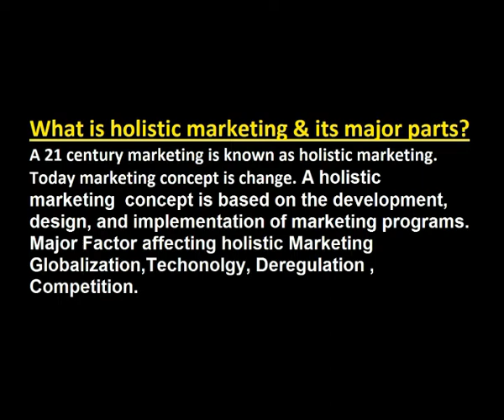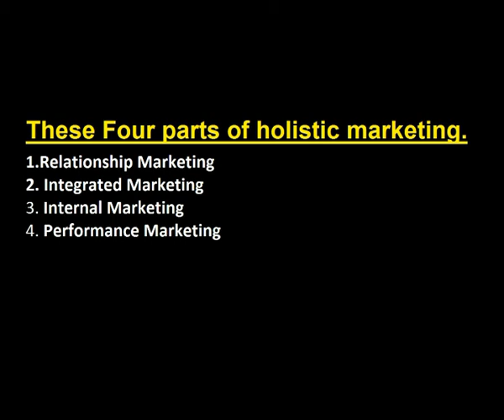What is Holistic Marketing (21 Century Marketing) ? Urdu / Hindi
This Video about What is Holistic Marketing 21 century marketing? (Urdu / Hindi)

1. Boya Microphones
2. Dell XPS 15 Laptop
3. Nikon DSLR Camera
4. Samsung Galaxy S10

My Recommended Amazing Gears & Products:
1. Books
2. Digital Music
3. Electronics
4. Computers, Tablets and IT Accessories